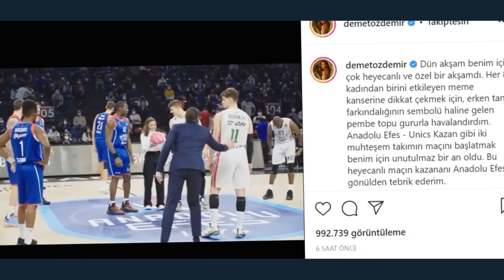Life lesson with pink ball from Demet Özdemir!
Demet Özdemir, one of the most successful actresses of recent years, continues to rise rapidly. The successful actress became the face of the Pink Ball on the Field project this year, which draws attention to breast cancer in women. Demet Özdemir took the field this year as the match starter of Anadolu Efes, where she was once in the cheerleading team.